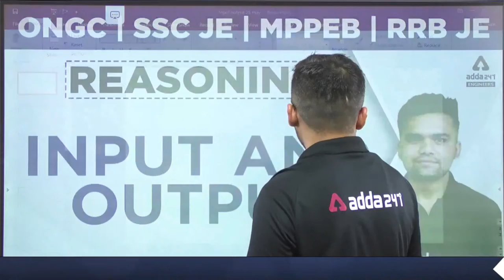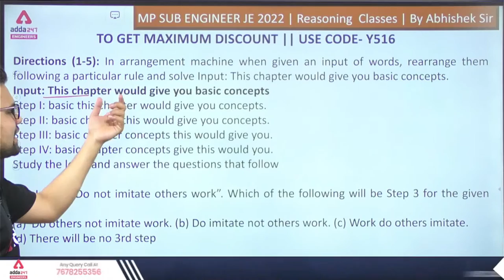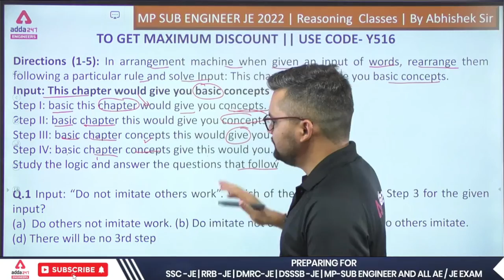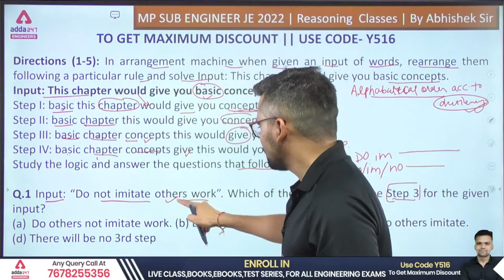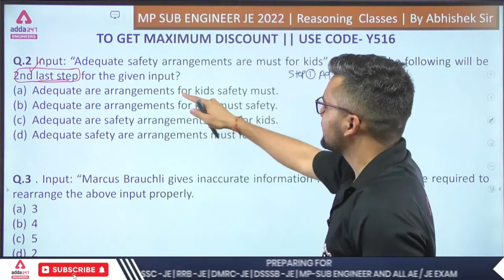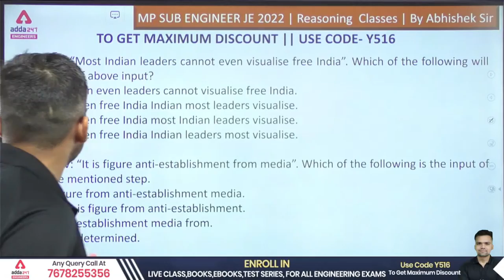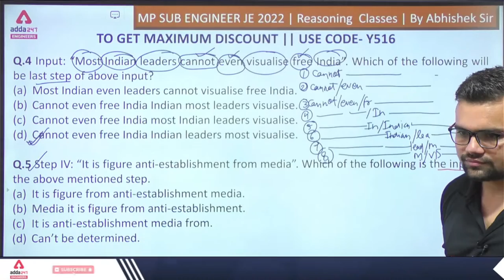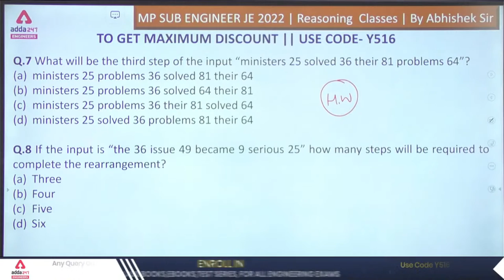SSC JE | ONGC | RRB JE | MP Sub Engineer 2022 | Reasoning | Input and output| By Abhishek Kaushik